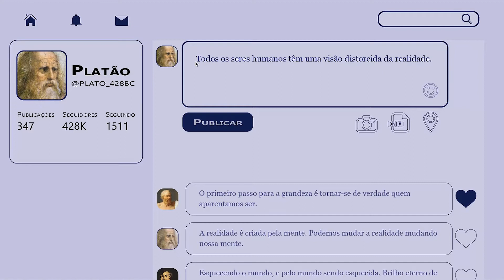ACaverna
ACaverna é um curta produzido durante o Curso Intermediário de Cinema da Universidade de Caxias do Sul (UCS).
Grupo: Cindy Eliza Peixoto, Priscila Telles, Diana Barcellos, Lucas Bustince Bender e Gabriel Pissaia.
Professor: Nando Lemes